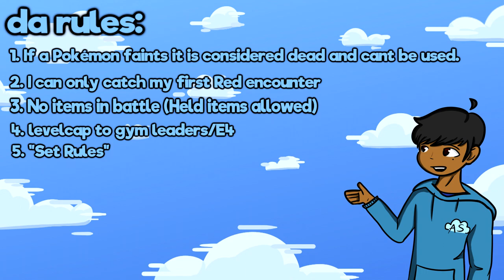Pokemon FireRed Hardcore Nuzlocke with RED'S Manga Team ONLY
Can I beat a Pokemon Fire Red Hardcore Nuzlocke using only Red’s Pokemon? (No items, No Overleveling)

Will I finally be able to complete a hardcore nuzlocke with Red's Pokemon Adventure team?  Well, you'll have to watch until the end to find out.

Nuzlocke RULES:
1. If a Pokémon faints it is considered dead and can’t be used.
2. I can only catch my first Red encounter on each Route/Town.
3. No items in battle(Held items allowed)
4. I must play the game on "Set" rules.
5. I cannot be higher than the gym leader/elite 4's ace.

Ending song included from Lud and Schlatts Musical Emporium